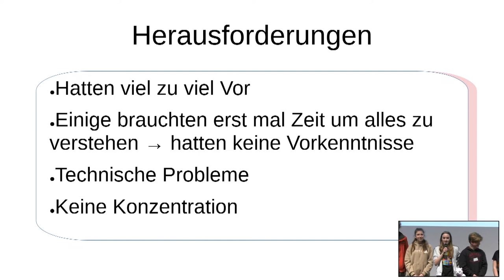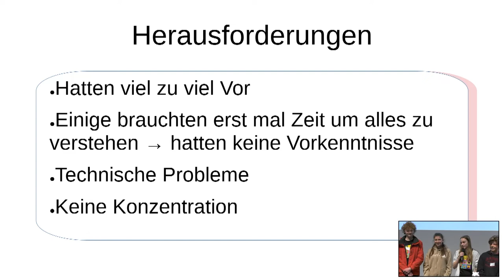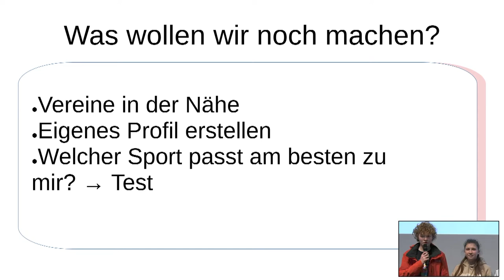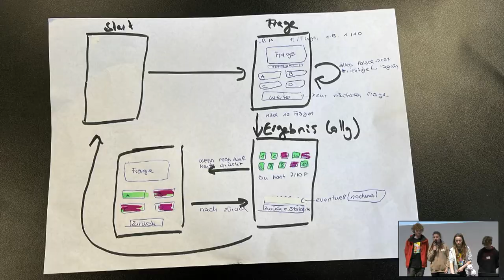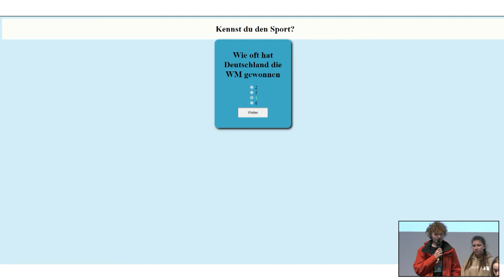Kennst du den Sport? | Jugend hackt Dresden 2022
Ein Projekt von Nora, Emma, Paul Oskar, Lene und Yannick

Die Quizapp „Kennst du den Sport?“ hat sich zum Ziel gesetzt, Nutzer*innen spielerisch neue Sportarten nahezubringen. Durch unterschiedliche Quizze und viele Fragen lernt man nicht nur Fun Facts, sondern findet vielleicht sogar den neuen Lieblingssport!

wo?

was?